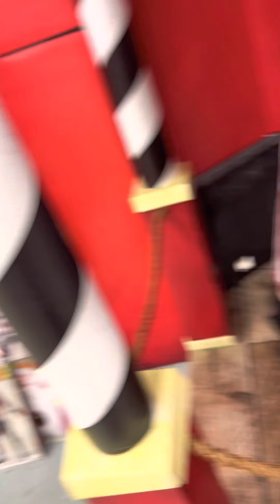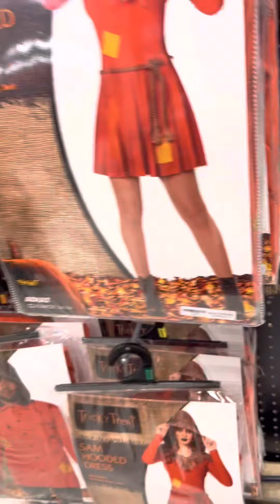Spirit Halloween 2022